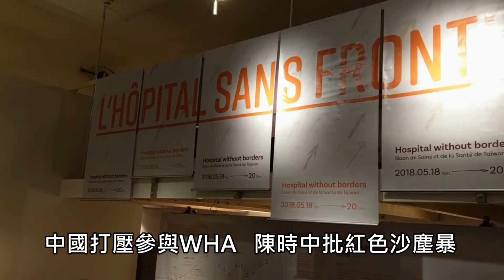中國打壓參與WHA 陳時中批紅色沙塵暴【央廣新聞】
台灣被世衛大會拒於門外，衛福部長陳時中表示，健康無國界，台灣沒收到邀請函，反而更應到日內瓦發聲。對於中國的打壓阻撓，陳時中暗批是「紅色沙塵暴」，他強調，總有一天沙塵暴會過去，不信真理喚不回。(央廣記者 張德厚 瑞士日內瓦採訪報導)